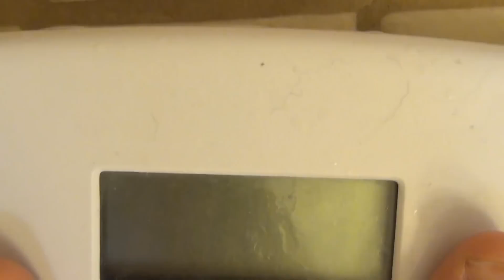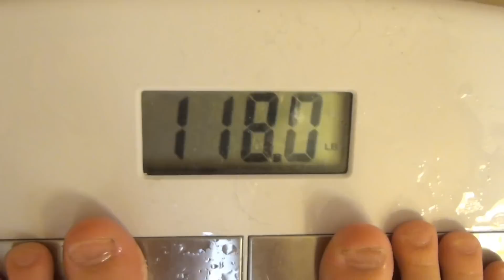Water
HAPPY WORLD WATER DAY!